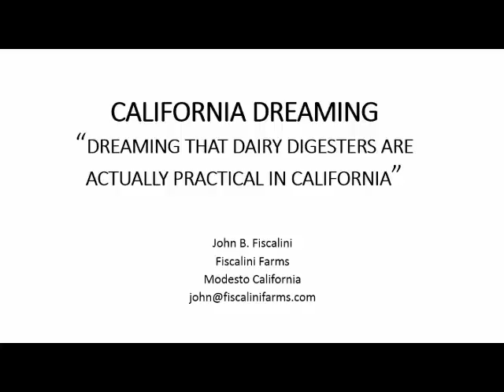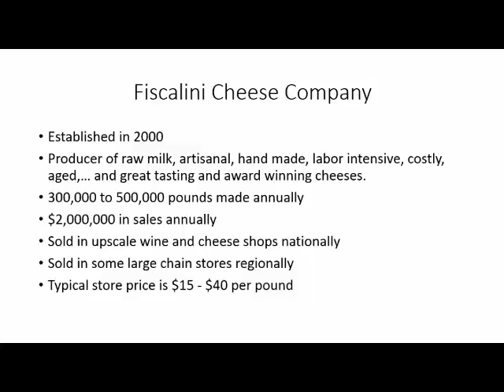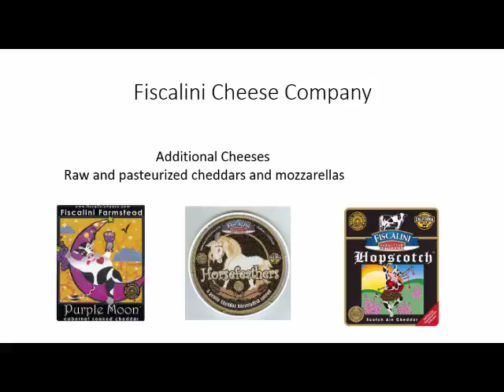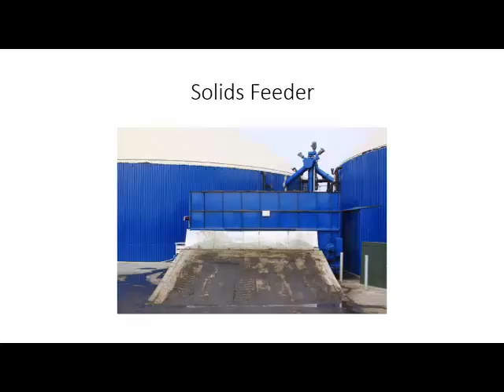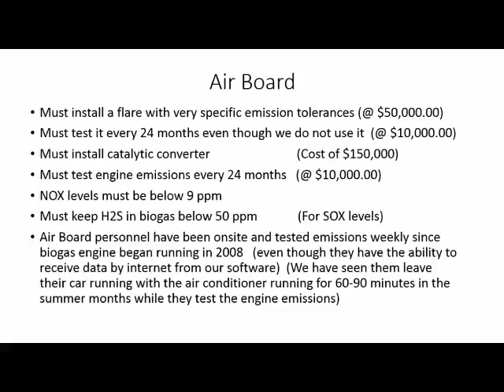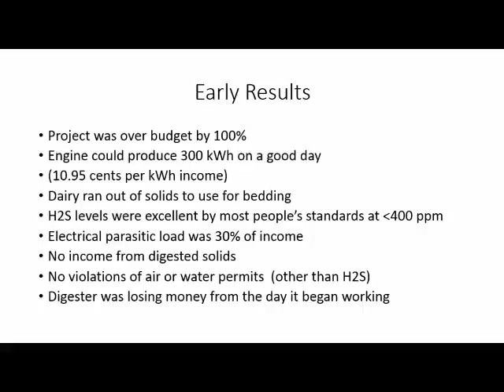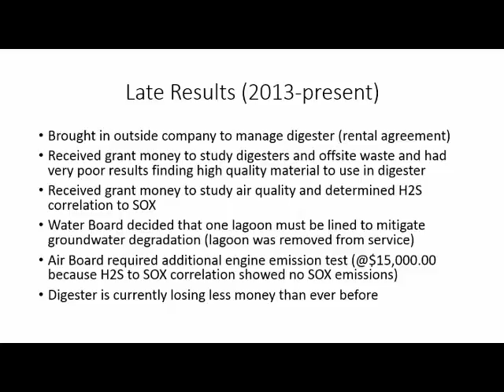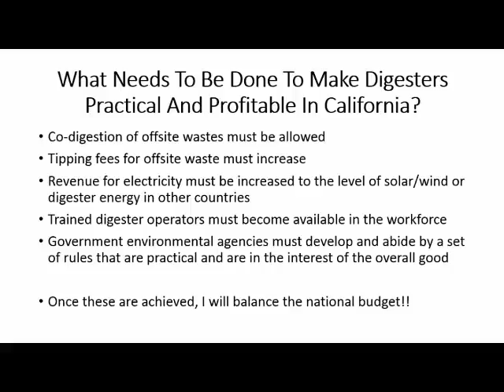John Fiscalini: California Dreaming